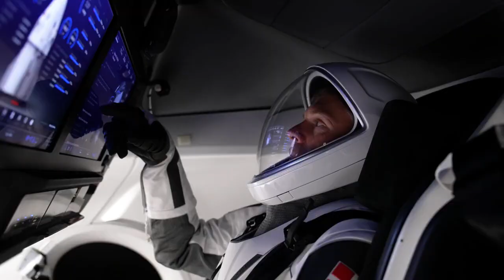NASA's SpaceX Crew 7 Mission to the Space Station Official Trailer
An international crew is preparing to launch to the International Space Station aboard NASA’s SpaceX Crew-7 mission.

NASA astronaut Jasmin Moghbeli, ESA (European Space Agency) astronaut Andreas Mogensen, JAXA (Japan Aerospace Exploration Agency) astronaut Satoshi Furukawa, and cosmonaut Konstantin Borisov of Roscosmos will perform research technology demonstrations, science experiments, and maintenance activities aboard the microgravity laboratory.

Crew-7 is targeted to launch no earlier than 3:49 a.m. EDT on Friday, Aug. 25 from Launch Complex 39A at Kennedy. As part of the agency’s Commercial Crew Program, Crew-7 marks the eighth human spaceflight mission supported by a SpaceX Dragon spacecraft and the seventh crew rotation mission to the space station since 2020 for NASA.